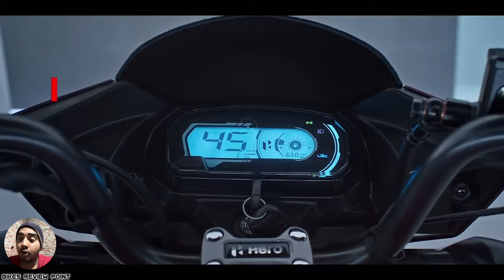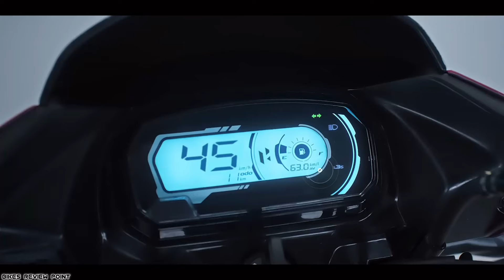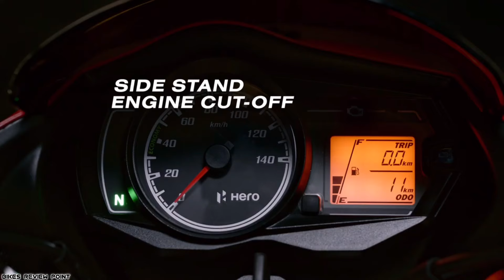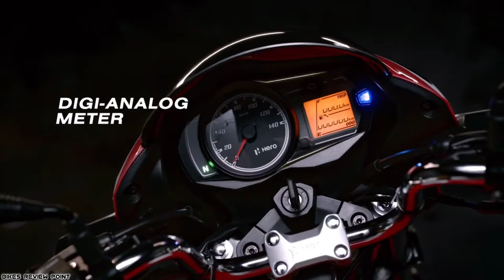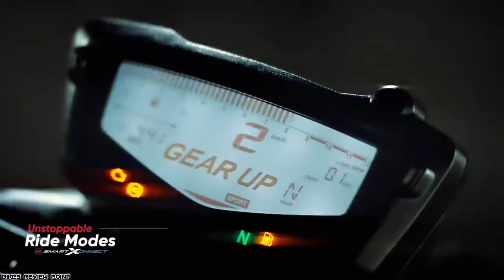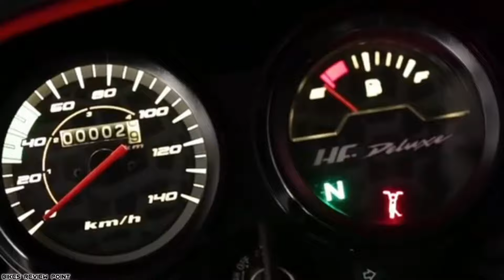new glamour इतना कम कैसे बिक सकती है 🫣 top selling bikes in india november 2023 !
◆ In this video, we have told about the 10 best selling Motorcycles or Bikes for the month of November as well as compared them with the previous month and also given their latest on road price...Hope you"ll like it :)